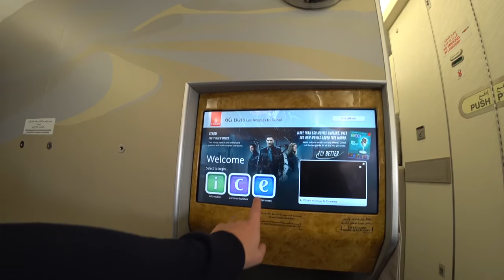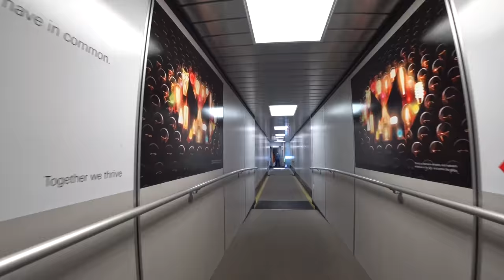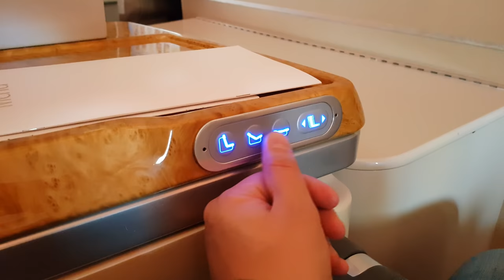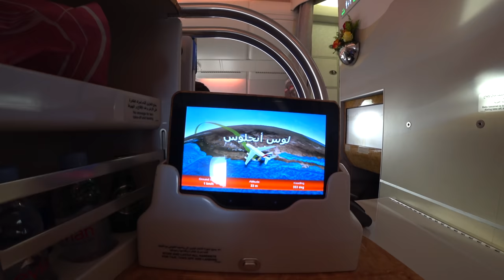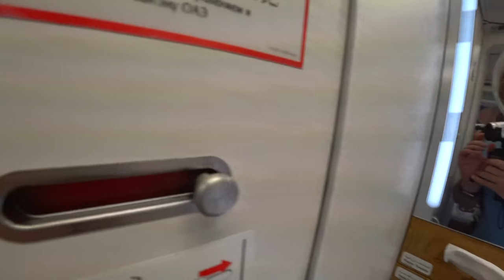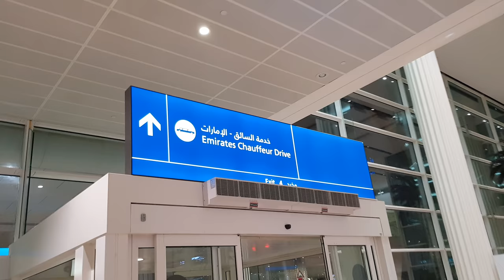БИЗНЕС КЛАСС Эмирейтс: обзор роскошного 16-часового перелета бизнес-классом из Лос-Анджелеса в Дубай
Эмирейтс бизнес-класс: подробный обзор полета бизнес-классом из Лос - Анджелеса в Дубай: 16 часов в воздухе, лаундж, шампанское Moet, трансфер на BMW 5.

Сегодня я лечу в бизнес-классе на одном из самых длинных прямых рейсов в мире! 16 часов в воздухе, из аэропорта Лос-Анджелеса (LAX) в аэропорт Дубая (DXB) на крыльях авиакомпании Emirates - самой роскошной авиакомпании ОАЭ.

Навигация по видео:

1:46 Лаундж в аэропорту Лос-Анджелеса, обзор
2:50 Еда в бизнес-лаундже Эмирейтс
5:27 Бизнес-класс в самолете Эмирейтс
5:46 Кресло и удобства
7:21 Меню в бизнес-классе
8:19 Питание в самолете
9:34 Туалет в бизнес-классе Эмирейтс
10:16 Ночь в бизнес классе: сиденье раскладывается
10:31 Трансфер Эмирейтс: BMW 5

Бизнес класс

Alexander Nekrasov
★Путешествия по всему миру
★Еженедельные видео о новых местах на планете